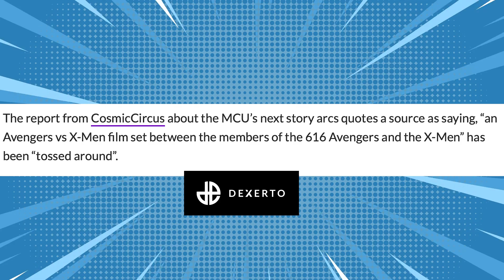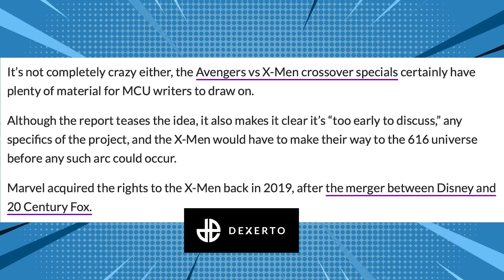Marvel Studios Have Discussed An X-Men Vs Avengers Movie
In this video, we delve into the new Dexerto article released today that discusses how Marvel Studios has contemplated the intriguing possibility of the ultimate showdown in the Marvel Cinematic Universe (MCU) - Avengers vs X-Men! According to the article Marvel Studios has had internal discussions about bringing together these iconic superhero teams in a very big way. This possibility would put the two teams in an epic clash that would possibly be one of the biggest events in the MCU to date. In this video I will go through the article then discuss my thoughts in regards to if this could work and the consequences if it does not land. The X-Men vs The Avengers comics tend to sell extremely well so its no secret that not only would this probably fair well but also there is a lot of material for the writers to draw from.

0:00 Intro
0:21 The Article
1:07 My Thoughts